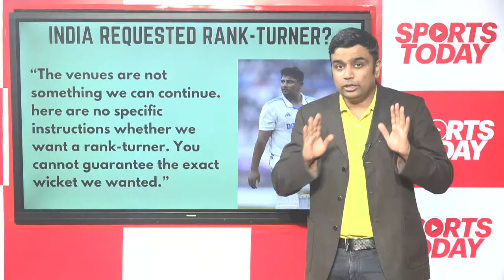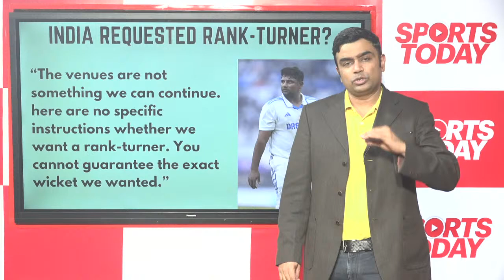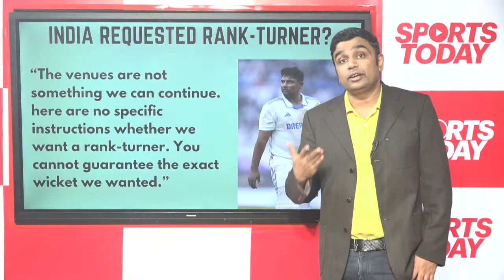Did India request rank turner in Ranchi Test vs England? Paras Mhambrey reveals in PC | Sports Today